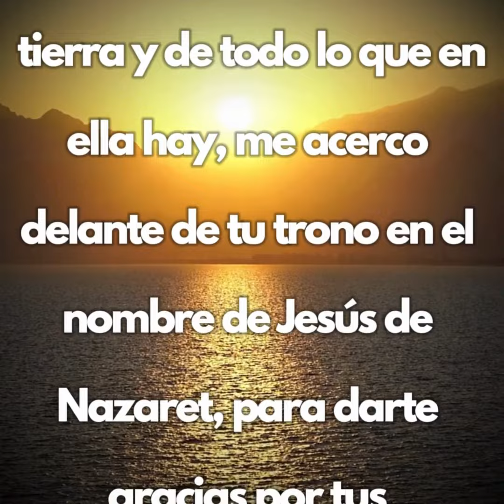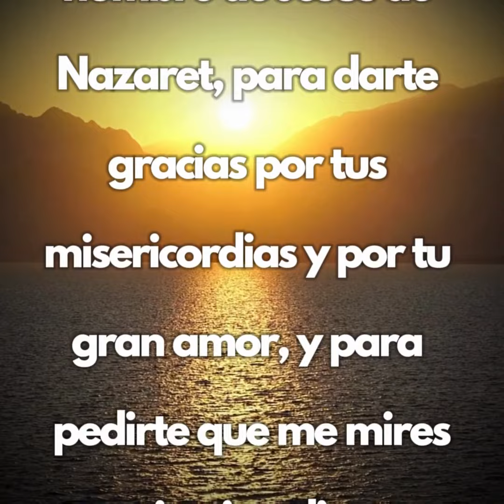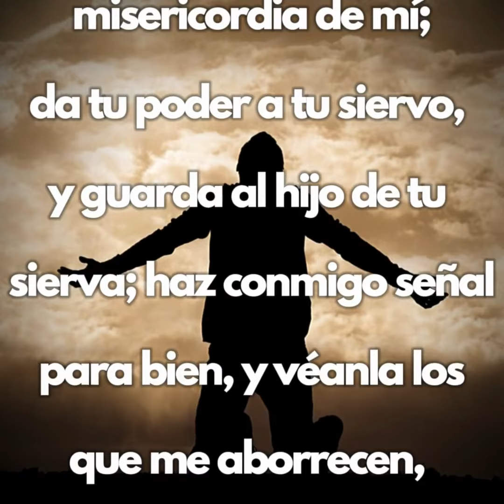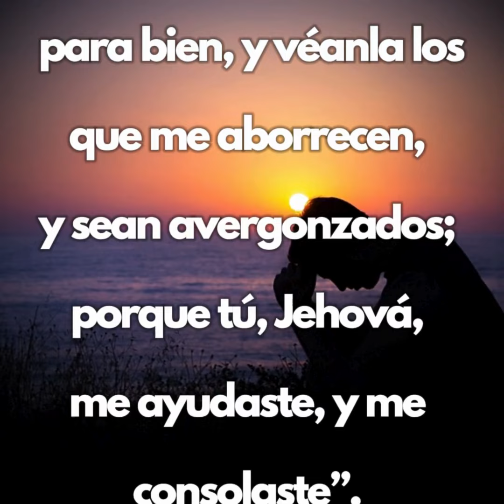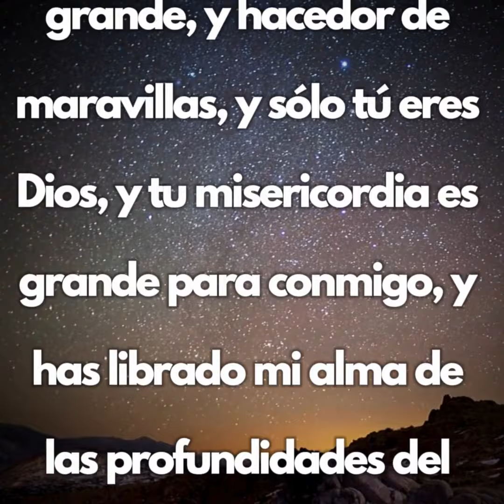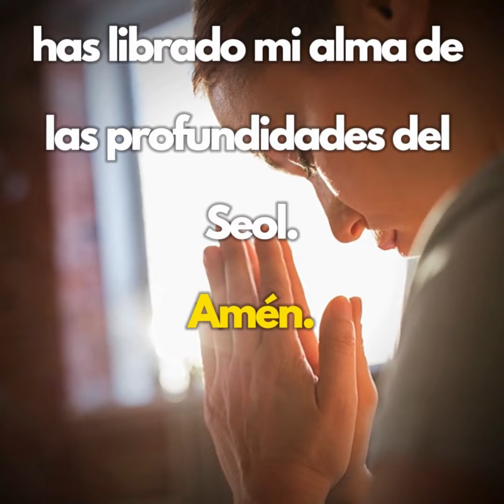ORACIÓN de MISERICORDIA y PERDÓN 🙏 | Tu Palabra es mi Alimento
Dios misericordioso, inclina tu oído, y escúchame, porque estoy afligido, y menesteroso; mírame con ojos de misericordia, porque tú, oh Señor, eres bueno y perdonador, y grande en misericordia para con todos los que te invocan.